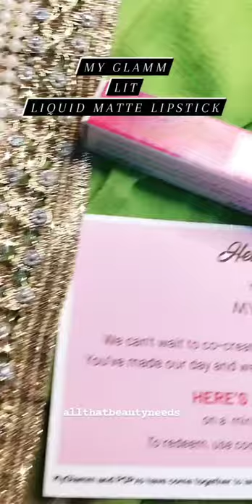MYGLAMM LIT Liquid Lipstick Swatch | Hook Up Shade | allthatbeautyneeds